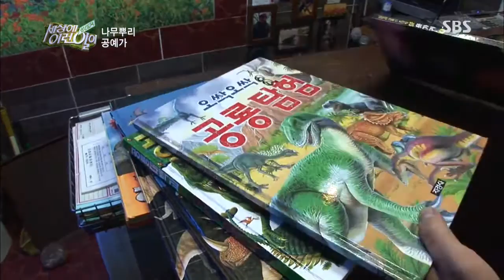순간 포착 세상에 이런 일이 Ep.754 #8(6)